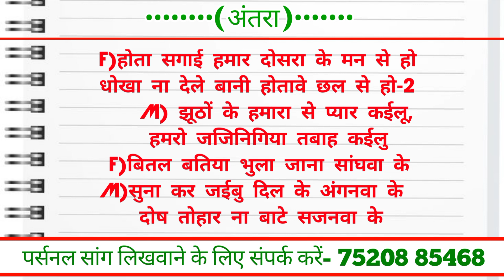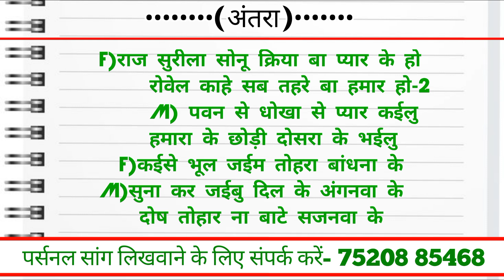📝| नथुनिया | 💔SAD SONG लिखा हुआ BHOJPURI SONG KAISE LIKHE 2020 | TRACK- KHESARI LAL | गाना लिखा हुआ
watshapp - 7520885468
 • YOUR QUARIES -
new hindi song kaise likhe
love song kaise likhe
हरियाणवी सॉन्ग कैसे लिखें
हिंदी सॉन्ग कैसे लिखें
नया सॉन्ग कैसे लिखें
रैप सॉन्ग कैसे लिखा जाता है